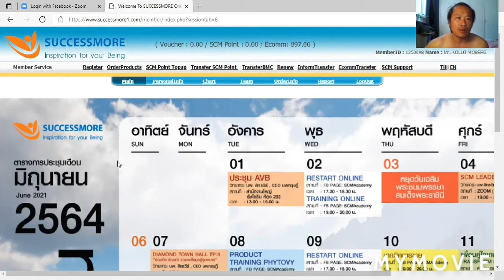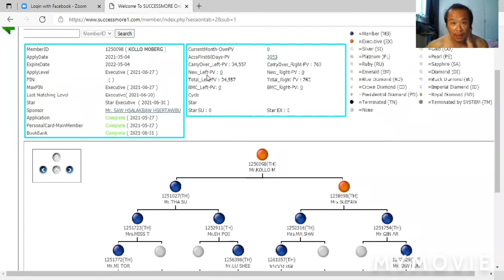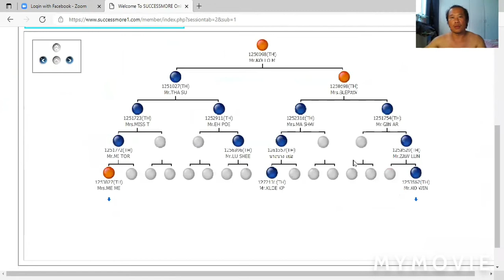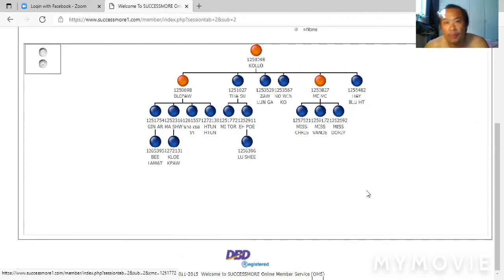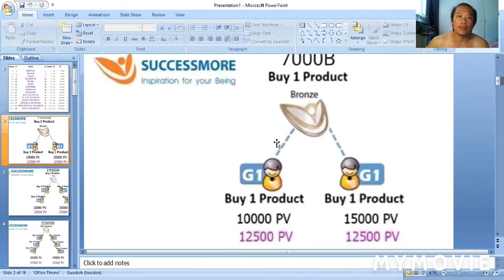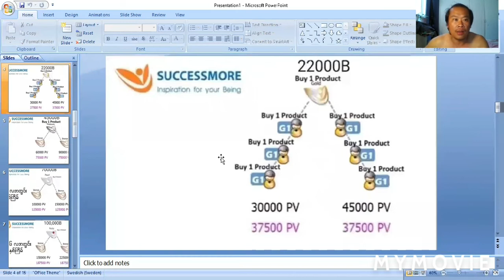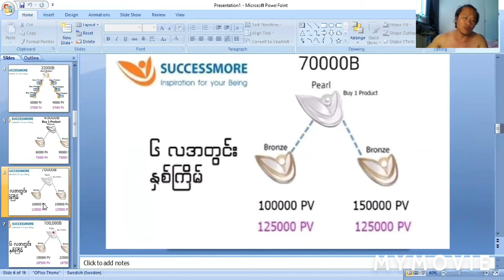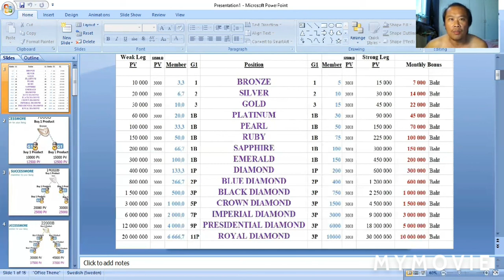successmore nytt börjare haha